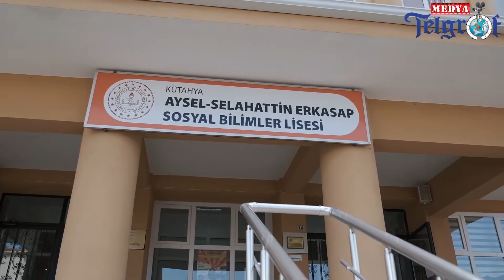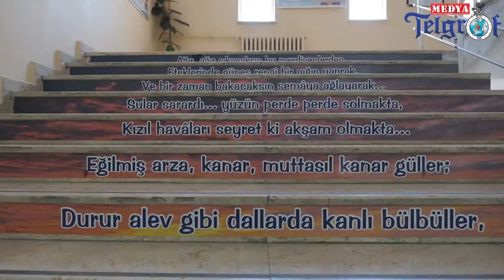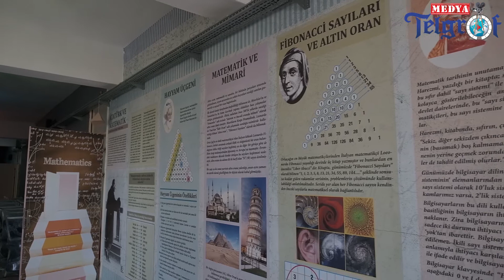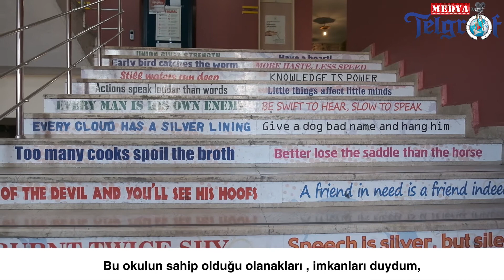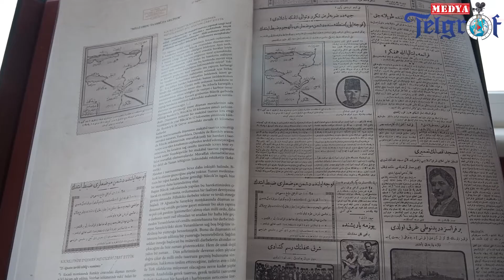Markalaşan Bir Okul - Kütahya Sosyal Bilimler Lisesi (Tanıtım Belgeseli)